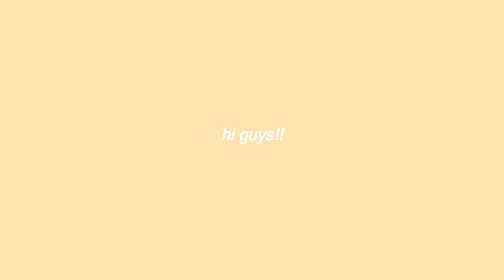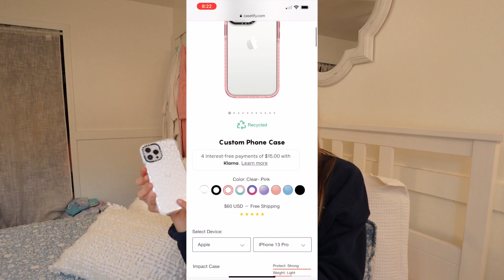WE BOUGHT A HOUSE!! | life update Q&A (home series pt. 1!)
FAQ:
☆ age: 19
☆ height: 5’5
☆ location: Florida
☆ camera: canon eos M50 mark ii
☆ editing software: Final Cut Pro x